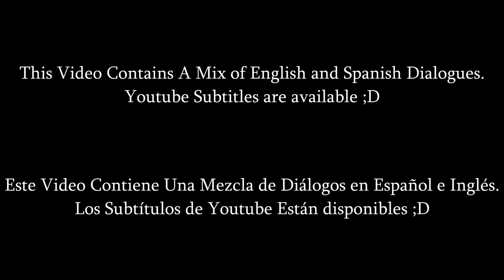MANGLE & FOXY LLEGAN A PIZZAPLEX!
Sín Palabras.

Tiempo de Animación: 6 días
Tiempo de Render (Cycles): 3 Días

Creditos:
Modelo Fan de Glamrock Mangle Por:
LukaszBorges & V_I_R_U_S_30

Modelo Fan de Glamrock Foxy Por:
FnafPack & DAZassassin100

La Habitación No Me Acuerdo Quíen lo Porteó
Créditos para Aquella Persona También :'c

Modelos Originales Por SteelWool & Scott

Bueno! Espero que te haya Gustado este vídeo!

Si quieres hacer un Vídeo Reacción en tu canal, traducirlo en otro idioma o Utilizarlo en un Recopilatorio... Yo te dejo! Solo no te Olvides de Colocar mi Canal en la Descripción ;)
Pero no Resubas el Video aunque me den Creditos con ello, el Video Será Reportado

★彡No Olvides Dejar tu Like al Video y de Compartirlo en las Redes!彡★

¿¡Y Que esperás paraｓｕｓｃｒｉｂｉｒｔｅ!?

Te Mando Un Gran Saludo!
y Hasta la Próxima!